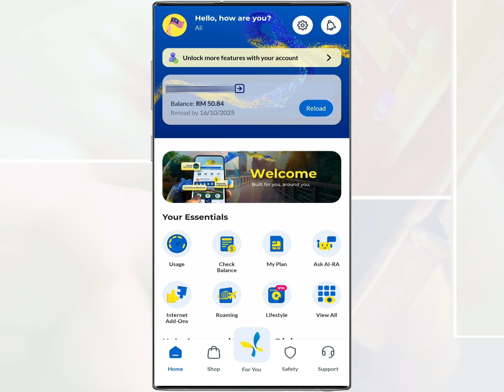How to Check Internet Data and Call Quota Balance on the CelcomDigi App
The CelcomDigi App is the new, unified digital platform designed to replace the existing Celcom Life and MyDigi apps.

It acts as a one-stop hub that allows users to manage all their CelcomDigi services—including prepaid, postpaid, fibre, and supplementary lines—in one convenient place.

Users can easily check their Internet usage, view their full transaction history, pay bills quickly, and manage subscriptions such as streaming services.

The app also offers built-in security features like biometric login and e-KYC (electronic Know-Your-Customer).

Furthermore, it provides constant customer support via an AI chatbot and offers personalized rewards, exclusive promotions, and daily surprises, making the user's digital experience smarter, safer, and more enjoyable.

So, in this video, we want to share how to check your Internet data and call quota and balance on the CelcomDigi App.